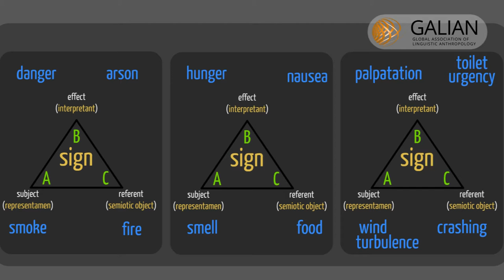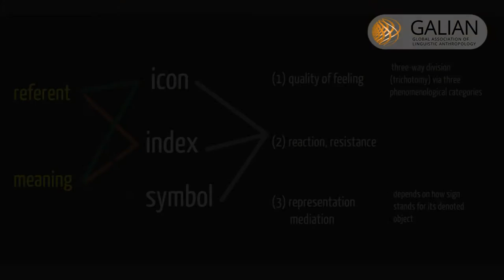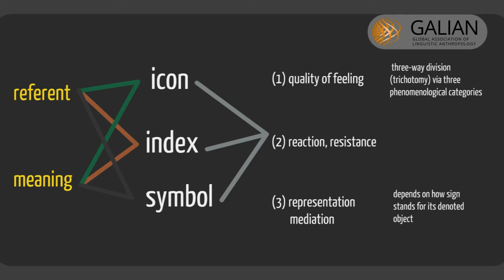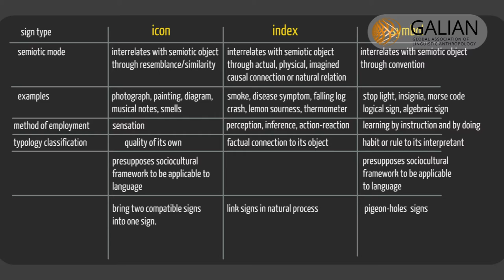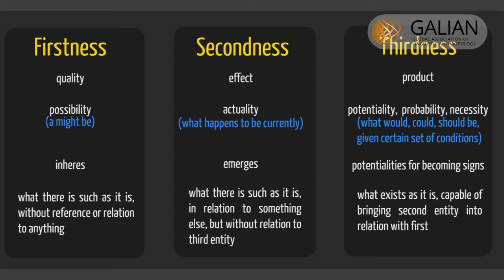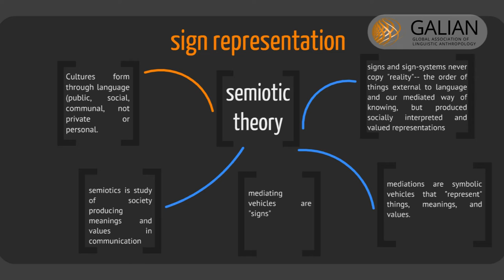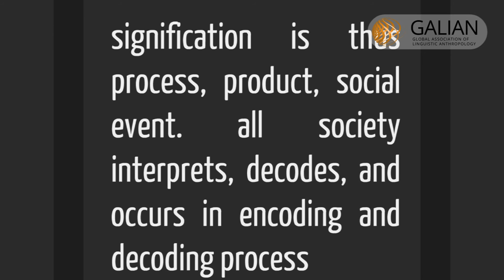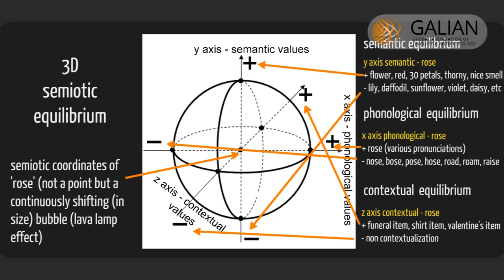OMILIA 2D - B - Linguistic Anthropology Lecture Series - Semiotics - Charles Sanders Peirce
OMILIA 2D - B - Semiotics - Ongoing Meetings in Linguistic Anthropology